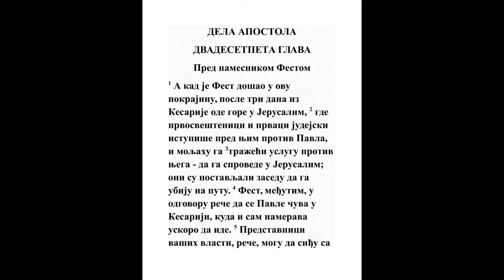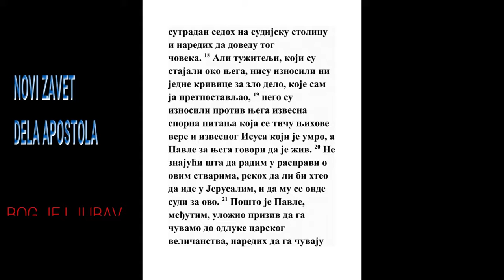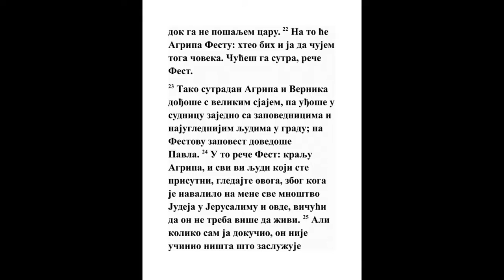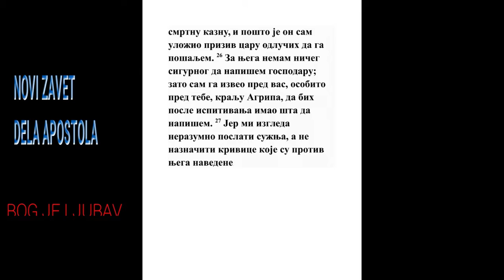DELA APOSTOLA DVADESETPETA GLAVA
1 A Fist onda primivši vlast posle tri dana iziđe iz Ćesarije u Jerusalim.

2 Onda glavari sveštenički i starešine jevrejske tužiše mu se na Pavla, i moljahu ga,
Dela 24:1, Dela 25:15, Dela 25:24
3 Ištući milosti protiv njega, da ga pošalje u Jerusalim; i naređivahu zasedu da ga ubiju na putu.
Ps. 37:32, Ps. 64:2, Dela 23:12
4 A Fist odgovori da se Pavle čuva u Ćesariji, a i on će sam skoro onamo da ide:

5 Koji dakle mogu od vas, reče, neka idu sa mnom, i ako ima kakva krivica na tom čoveku neka ga tuže.
1 Sam. 24:12, Ps. 7:3, Dela 18:14
6 A pošto bi u njih ne više od deset dana, siđe u Ćesariju, i sutradan sedavši na sudijsku stolicu zapovedi da dovedu Pavla.

7 A kad ga dovedoše, stadoše unaokolo Jevreji koji behu došli iz Jerusalima, i mnoge teške krivice iznošahu na Pavla, kojih ne mogahu posvedočiti,
Jest. 3:8, Ps. 27:12, Ps. 35:1, Mt. 5:11, Mk. 15:3, Lk. 23:2, Dela 24:13, Dela 25:24, 1 Sol. 2:15, 1 Pet. 4:14
8 Kad se on odgovaraše: Niti zakonu jevrejskom, ni crkvi, ni ćesaru šta sagreših.
Dela 6:13, Dela 6:14, Dela 24:11
9 Ali Fist, hoteći Jevrejima učiniti na volju, odgovori Pavlu i reče: Hoćeš da ideš gore u Jerusalim i onde da ti sudim za to?
5 Moj. 27:19, 2 Dn. 19:6, Priče 29:25, Dela 12:3, Dela 24:27, Gal. 1:10, Jak. 2:6, Jak. 2:9
10 A Pavle reče: Ja stojim na sudu ćesarevom, ovde treba da mi se sudi: Jevrejima ništa nisam skrivio, kao što i ti najbolje znaš.

11 Ako li sam skrivio, ili učinio šta što zaslužuje smrt, ne marim umreti; ako li pak ništa nema na meni šta ovi na mene potvoraju, niko me ne može njima predati. Ćesaru idem.
12 Tada Fist, pogovorivši sa savetnicima, odgovori: Ćesaru reče da hoćeš: ćesaru ćeš poći.
Dela 27:1
13 A pošto prođe nekoliko dana, Agripa car i Vernikija siđoše u Ćesariju da pohode Fista.

14 I budući da onde mnogo dana ostaše, kaza Fist caru za Pavla govoreći: Čoveka jednog ostavio je Filiks u tamnici,
Dela 24:27
15 Za kog, kad ja bijah u Jerusalimu, iziđoše preda me glavari sveštenički i starešine jevrejske moleći da ga osudim.

16 Ja im odgovorih da nije običaj u Rimljana da se pre pokloni kakav čovek na smrt dok se optuženi ne suoči s onima koji ga tuže, i ne primi mesto da odgovara za svoju krivicu.
Dela 23:35
17 A kad se oni ovde sastaše, nikakvog odlaganja ne učinih, i sutradan sedavši na sudijsku stolicu zapovedih da dovedu čoveka.

18 A oko njega stavši suparnici ni jedne krivice koje ja mišljah ne iznesoše.

19 Nego imahu protiv njega nekakva pitanja o svom sujeverju, i o nekakvom Isusu, koji je umro pa Pavle govoraše da je živ.
Dela 18:14, Dela 18:15, Dela 23:29, 1 Kor. 1:18, 1 Kor. 2:14
20 A ja ne znajući u ovom poslu šta ću činiti, rekoh bi li hteo ići u Jerusalim i onamo da mu se sudi za ovo.

21 A kad Pavle reče da ga čuvamo do suda Avgustovog, zapovedih da ga čuvaju dokle ga pošaljem k ćesaru.
Dela 25:11
22 A Agripa reče Fistu: i ja bih rad čuti tog čoveka. A on reče: Sutra ćeš ga čuti.
23 Sutradan pak, kad Agripa i Vernikija dođoše s velikim ponosom, i uđoše u sudnicu s vojvodama i sa starešinama onog grada, i kad zapovedi Fist, dovedoše Pavla.
Prop. 1:2, Dela 26:30, Jak. 1:11, 1 Pet. 1:24
24 I reče Fist: Agripa care! I svi koji ste s nama! Vidite ovog za kog mi sve mnoštvo Jevreja dosađivaše i u Jerusalimu i ovde, vičući da ne valja da on više živi.
Dela 22:22
25 A ja doznavši da on ništa nije učinio što zaslužuje smrt, a i on sam reče da će da ide k svetlom ćesaru, namislih da ga pošaljem,
Mt. 27:19, Mt. 27:24, Mk. 15:14, Lk. 23:4, Jn. 18:38, Dela 25:11, 2 Kor. 5:21, 1 Pet. 2:22
26 Za kog nemam šta upravo pisati gospodaru. Zato ga i dovedoh pred vas, a osobito preda te, Agripa care, da bih, pošto bude ispitivanje, imao šta pisati.

27 Jer mi se čini ludo sužnja poslati, a krivice njegove ne javiti.